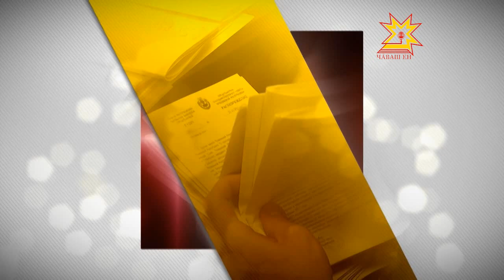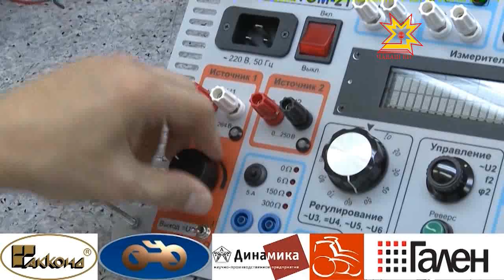Законодатели. Выпуск 30.11.2012